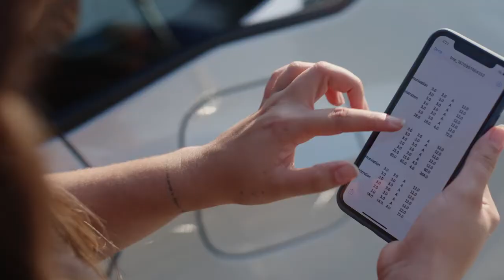Honda College Grad Program